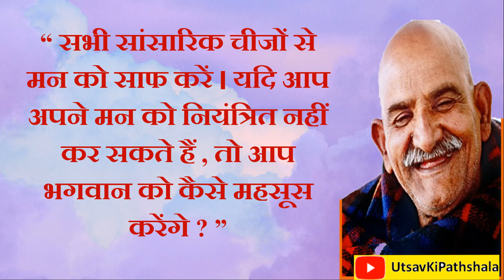क्या आप जानते हो कौन है यह जो आपकी पत्नी और पुत्र बनकर आए हैं ?